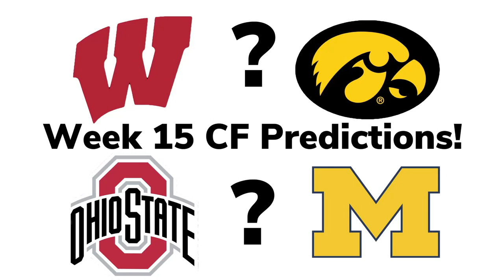Week 15 College Football Predictions! (2020-2021)